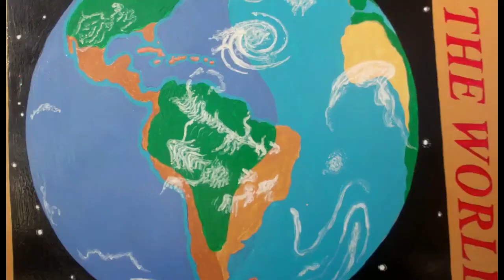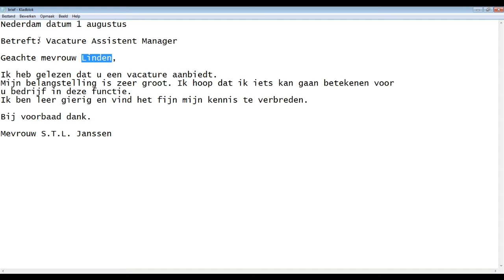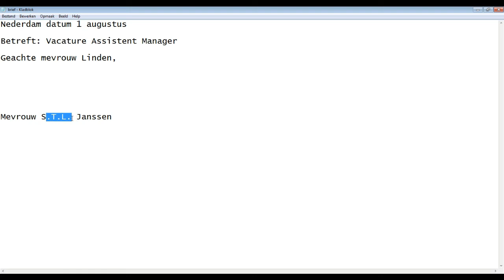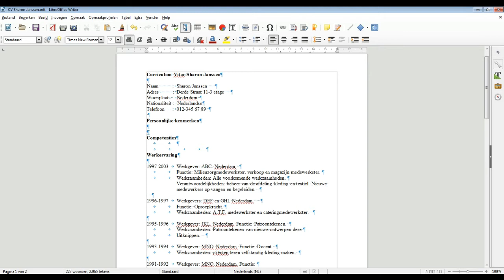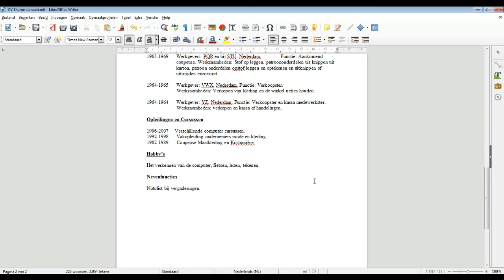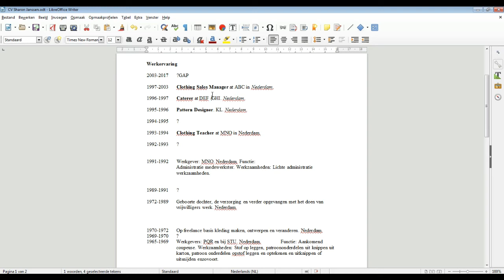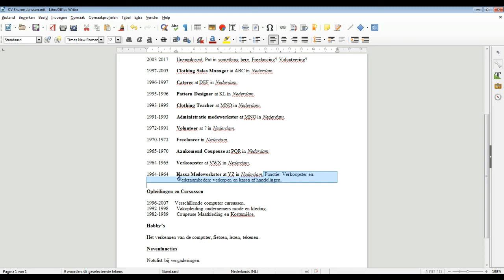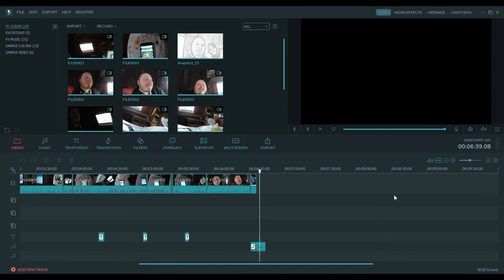107 New website, app and a Masterclass on how to write a good resume and cover letter for a new job